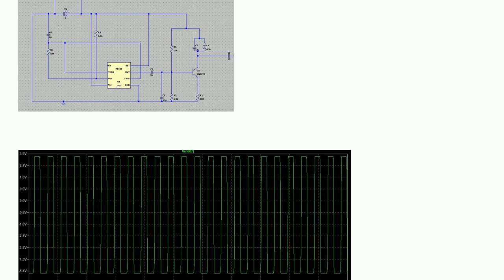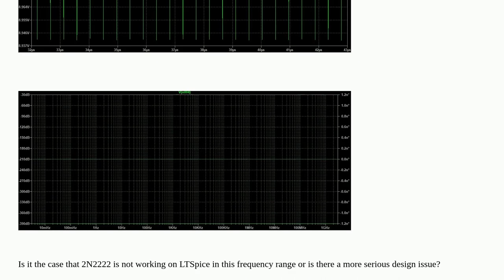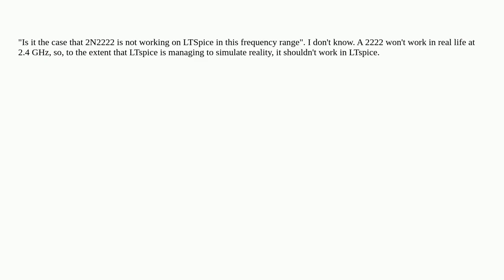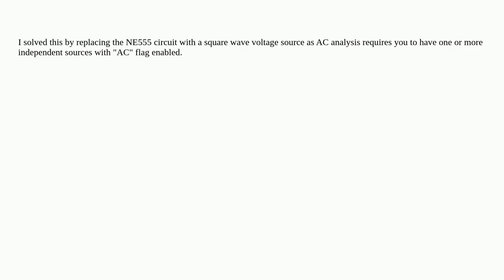Electronics: RF Circuit shows flat frequency response for BJT amplifier in LTSpice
RF Circuit shows flat frequency response for BJT amplifier in LTSpice

A special thanks goes out to the community

  amplifier ltspice rf frequency-response bjt